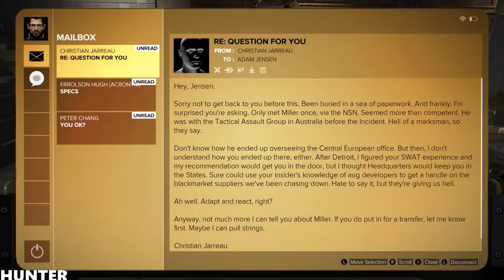Deus Ex Mankind Divided - Gameplay Walkthrough Part 2 RX 580 (1080p)